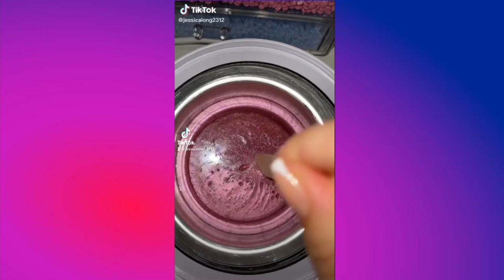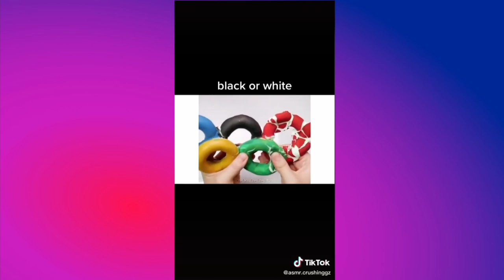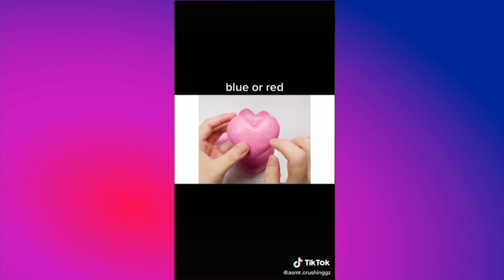Satisfying ASMR Video- Original Sound || Visual Relaxation And Stress Relief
🎬Watch This Video:
 ◮ Satisfying ASMR Video Compilation With Original Sound